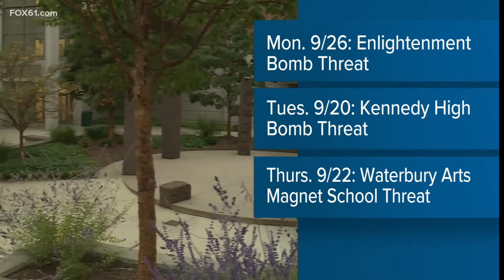3 Waterbury schools initiate shelter-in-place after online threats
A spokesperson for Waterbury Police said they will have an extra police presence at both schools, which are right across from one another, all day long.